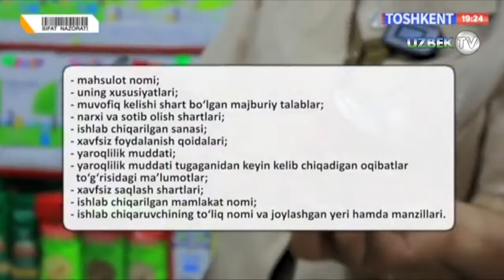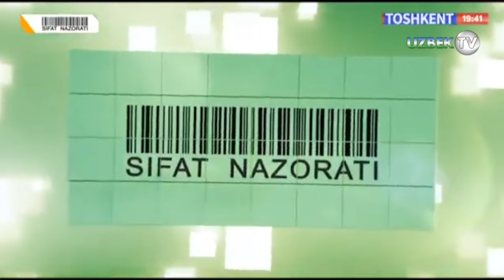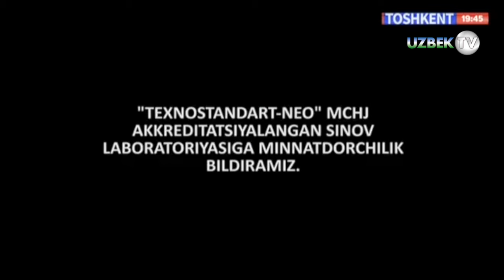Газли анор ичимлиги маҳсулотининг сифати талабга жавоб берадими? | Sifat nazorati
"Сифат назорати" кўрсатуви
"Тошкент" телеканали